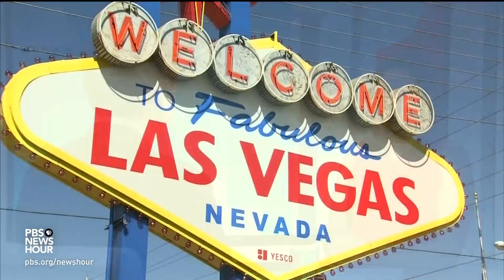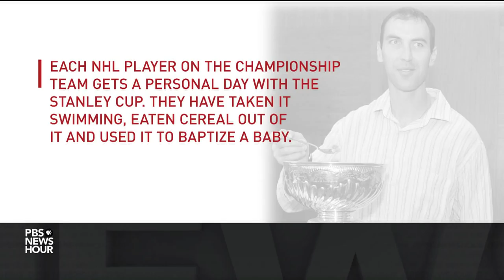Stanley Cup matches NHL newcomers with veterans who exceeded expectations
Saturday night the Las Vegas Golden Knights and Washington Capitals face off for game three in their Stanley Cup matchup. A year ago, the Golden Knights weren't even a team. How did they make it to the finals on their first try? And can the Caps finally make good after coming up short in playoff series past? Amna Nawaz discusses the two teams with Greg Wyshynski of ESPN.